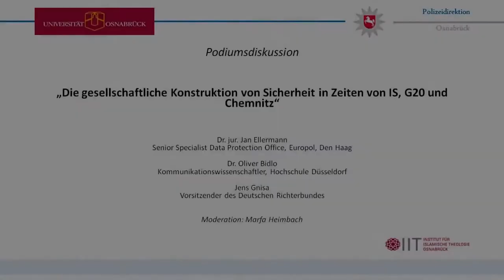3. Die gesellschaftliche Konstruktion von Sicherheit in Zeiten von IS, G 20 & Chemnitz